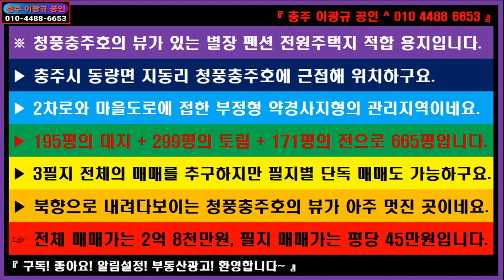🌏 부동산 ↪️ 이광규506 🎯 펜션별장전원주택지 🔊 청풍충주호의 뷰가 있는 별장 펜션 전원주택지 적합 용지 🔔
※ 청풍충주호의 뷰가 있는 별장 펜션 전원주택지 적합 용지입니다.
▶ 충주시 동량면 지동리 청풍충주호에 근접해 위치하구요.
▶ 2차로와 마을도로에 접한 부정형 약경사지형의 관리지역이네요.
▶ 195평의 대지 + 299평의 토림 + 171평의 전으로 665평입니다.
▶ 3필지 전체의 매매를 추구하지만 필지별 단독 매매도 가능하구요.
▶ 북향으로 내려다보이는 청풍충주호의 뷰가 아주 멋진 곳이네요.
☞ 전체 매매가는 2억 8천만원, 필지 매매가는 평당 45만원입니다.

⭕ Since 05.01.05

🔸️ Real Estate Channel : Sales and lease information regarding all real estate

🔊 힐링채널 : 투어 + 아트 + 뮤직
🔸️ Healing Channel : Tour + Art + Music

🔊 라이프채널 : 에세이 + 인터뷰 + 코멘트